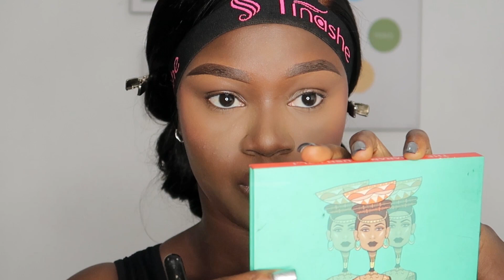GRWM | Date Night Makeup+ Wig Install + Outfit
Date night look, Soft glam makeup, date night makeup